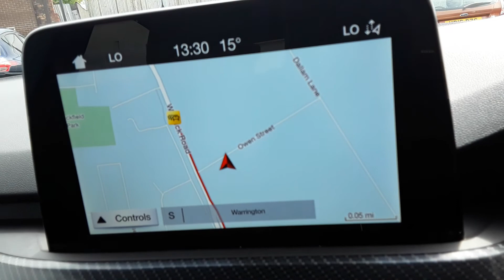MX69UDK FORD FOCUS